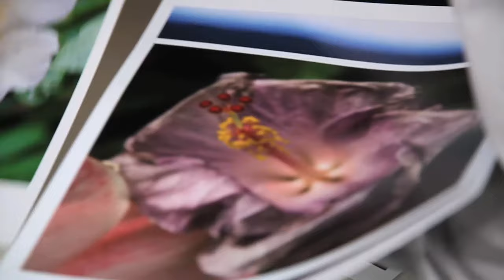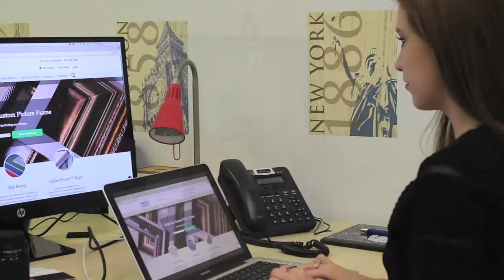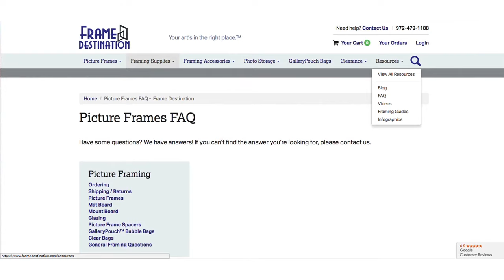Behind the Frame: The Frame Destination Story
Mark and Joely Rogers share their story, the inception, innovations, and intent of Frame Destination, an online provider of picture frames and framing supplies for amateurs and professional artists and photographers, creatives, and all those looking for quality ready-made or custom frames.

Frame Destination launched as the solution to a problem Mark Rogers, president of the company, encountered back in the early 2000s as an amateur photographer: he couldn’t find off-the-shelf frames to fit his prints. The company’s first headquarters was his home in Dallas, Texas, but it quickly outgrew the space. After just one year and the addition of Joely Rogers to the growing business, they moved Frame Destination to its current production facility.

Over the past decade, Mark and Joely Rogers have transformed Frame Destination into one of the leading online sources of American-made picture frames and framing supplies. The company and its close-knit team truly care about the work they do — and the artwork that you want to frame — which ensures that every Frame Destination picture frame is a place your art can call home for years to come.